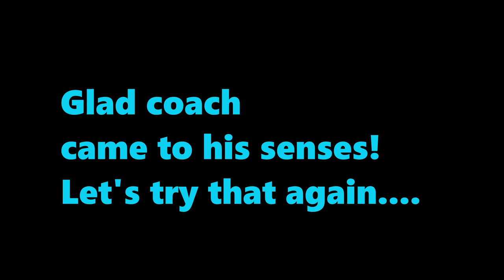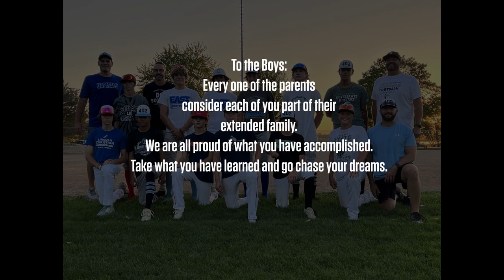402 Capitals - Through The Years